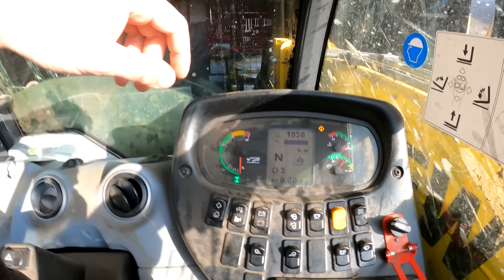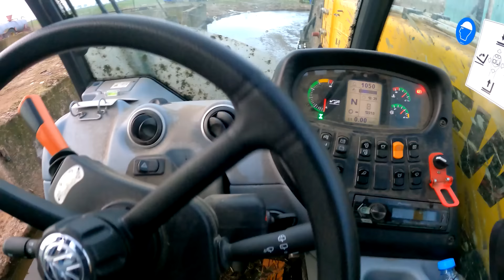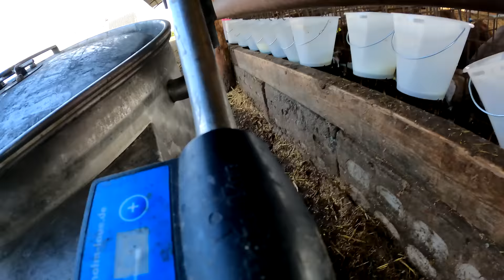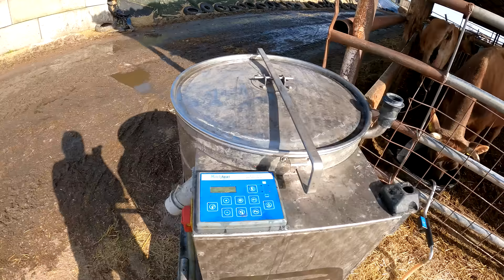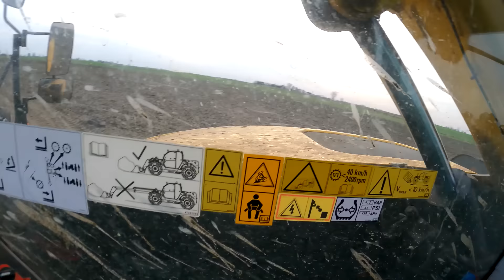NASZA DNIÓWKA / Sprzątanie / Pojenie / Wożenie / I nie miła sytuacja